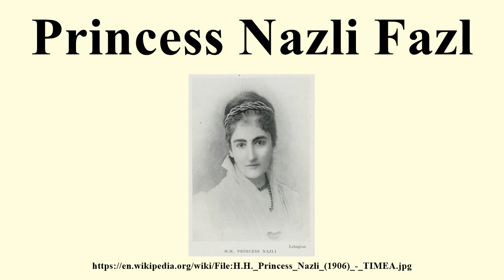Princess Nazli Fazl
Image-Copyright-Info
Author-Info:   Lekegian, G.

Image-Copyright-Info